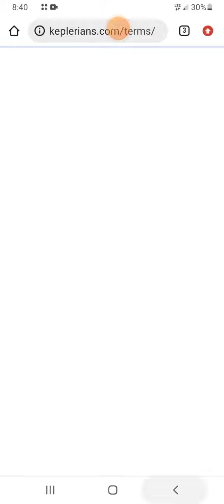Mr meat gameplay